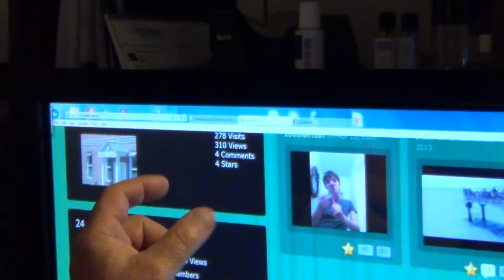"YouTube capture"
you look for apps and find YouTube capture. But Android will wait for awhile!!!